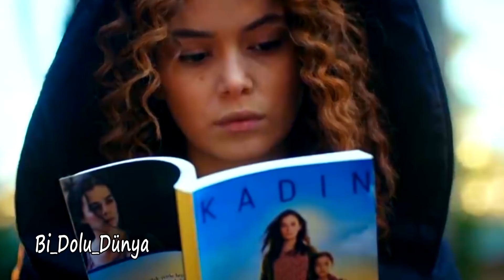Mujer 81 Capitulo (FİNAL) - FINAL FELIZ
Mientras que Şirin Sarıkadı será castigada por todas sus malas acciones, Bahar y su familia vivirán felices toda la vida.